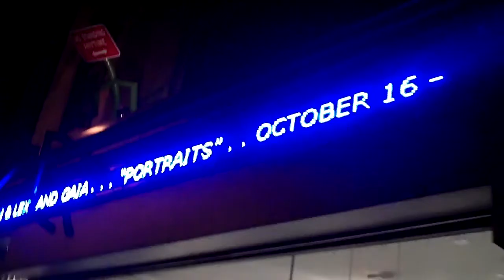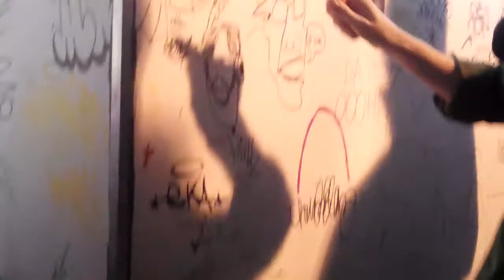Brooklynite Gallery: STEN & LEX ,GAIA, Mixed-Media & "Portraits" by MySmallStory.com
Bed-Stuy's Brooklynite Gallery opened a new show featuring artists Sten & Lex (Italy) and Gaia (NYC). And I am happy my friends brought me along. STEN & LEX are widely considered to be the pioneers of "stencil graffiti" in their Italian homeland, doesn't necessarily mean they are content with resting on the title.  Best known for introducing their "halftone stencil" technique, these two self-proclamined "Hole School" artists spend ample time hand-cutting pixel dots and lines to compose their imagery which is best viewed from a distance.